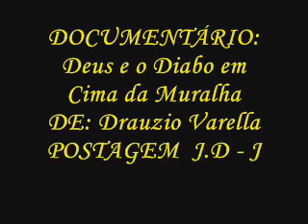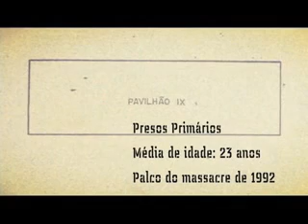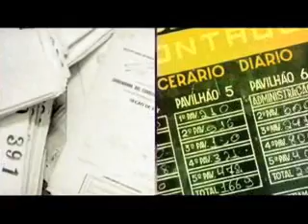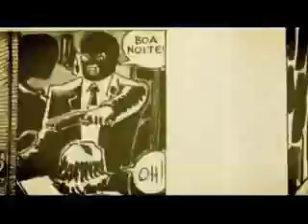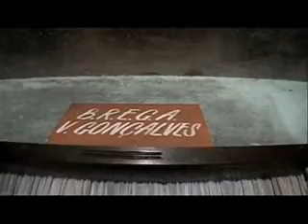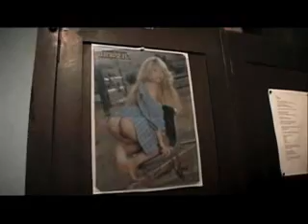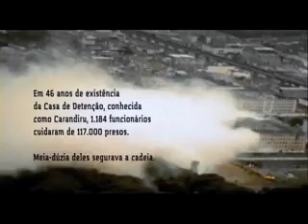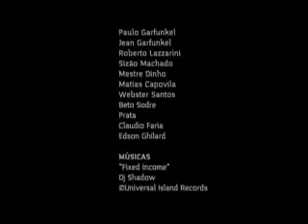DEUS E O DIABO EM CIMA DA MURALHA COMPLETO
Deus e o Diabo em Cima da Muralha, é um Documentários completo que fala sobre a profissão do Agente de Segurança Penitenciaria, em todas sua vertentes.

DE: Drauzio Varella
Vídeo Postagem: J.D – JAMES DOUGLAS

1º - Bloco - Drauzio Varella e funcionários que se revezavam para controlar os cerca de 10 mil presos do Carandiru contam histórias e segredos no ano em que o maior presídio da América Latina foi demolido.
2º - Bloco - Revela a conversa do médico Drauzio Varella com ex-funcionários do Carandiru sobre aquele que foi o maior presídio da América Latina.
3º -  Bloco -Assim como dr. Drauzio e os funcionários do Carandiru, a ex-dançarina Rita Cadillac também viveu muitas histórias durante os shows que realizava dentro da Casa de Detenção.
4º - Bloco - Drauzio Varella conversa com os ex-funcionários da Casa de Detenção sobre o massacre do Carandiru. Os carcereiros contam  o que viram no dia do massacre e como conseguiriam controlar centenas de presos.

5º - Bloco - Assista ao relato do dr. Drauzio Varella e dos funcionários que  controlavam os cerca de 10 mil presos do Carandiru sobre as histórias e segredos que testemunharam ao longo dos anos em que trabalharam no maior presídio da América Latina.